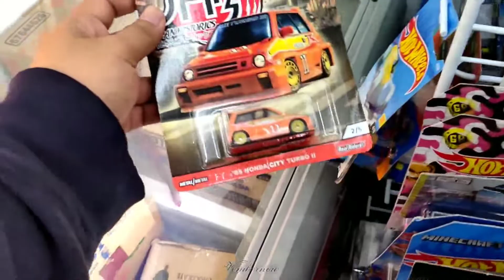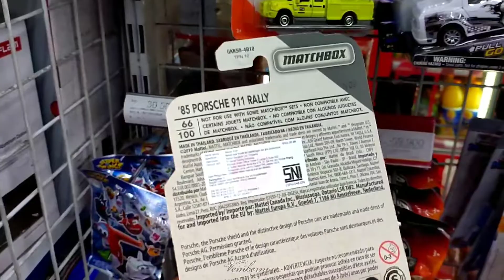HUNTING HOTWHEELS - CEK GANTUNGAN AJA BANYAK BAN KARET TERBARU SUDAH MASUK DI MINIMARKET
hey guys kembali lagi di channel gw ...
di video kali ini gw cuman hunting singkat aja guys sekalian mau ambil titipan om Adipraa.com beliau sempat komen di video gw sebelum nya guys mau nitip majorette vw racing salah satu fokusan beliau dan niat nya gw mau sekalian hunting Pearl and chrome
disalah satu series tersebut gw ada inceran yaitu Gasser tapi sampai saat ini blm ketemu hehe blm rezeki nya guys yg penting hunting fun..  mau cepet dapet hot item yah hunting online aja 🤭😁

penasaran ingin tau review nya majorette volkswagen beetle racing nya kalian bisa langsung ke channel nya om adipraa.com

tanpa basa basi lagi 😄 langsung aja ditonton guys...
INGAT!
KITA BELI KARNA KITA SUKA,
BUKAN! KITA BELI YANG ORANG LAIN SUKA,  TETAP LAH JADI DIRI SENDIRI... 😉🤭
BUKAN JADI ORANG LAIN

~ Selamat menonton 🙏🏾😉☺

Gw butuh support kalian yah guys biar tambah semangat untuk membanggun channel gw ini ..
Terimakasih atas support nya guys :)

🎵MusicYoutube

🗣JANGAN LUPA LIAT VIDEO VIDEO GW SELANJUTNYA YAH KAWAN😊:)